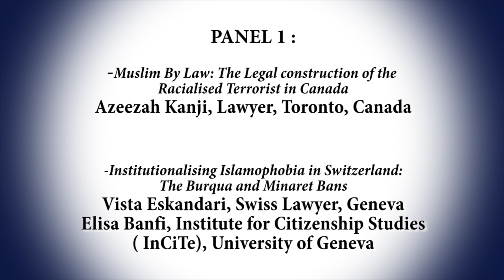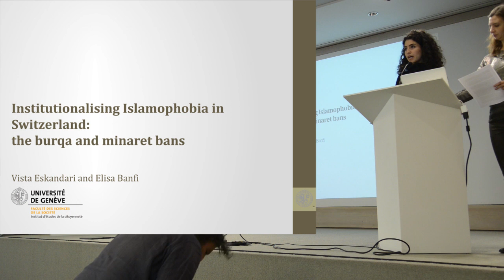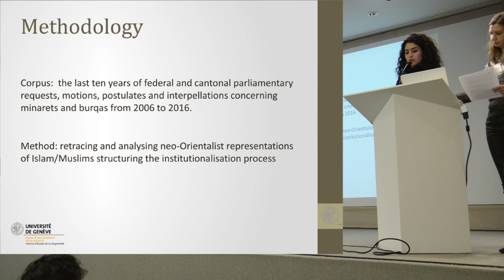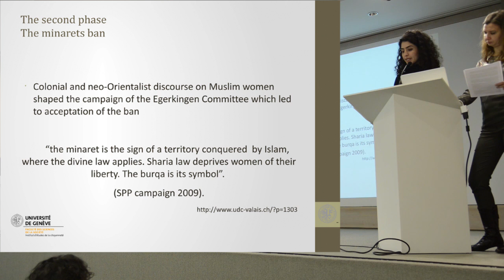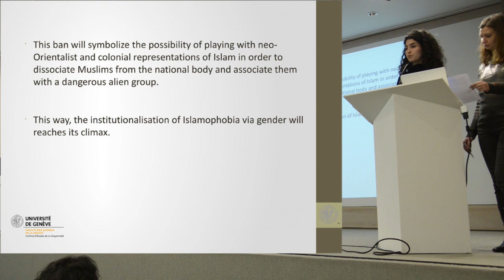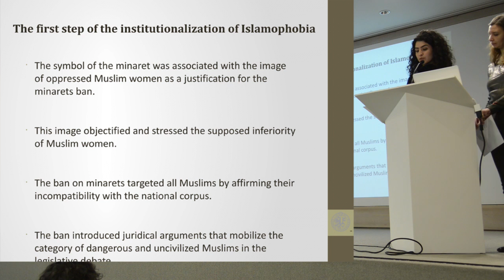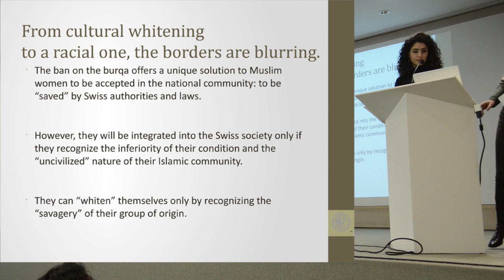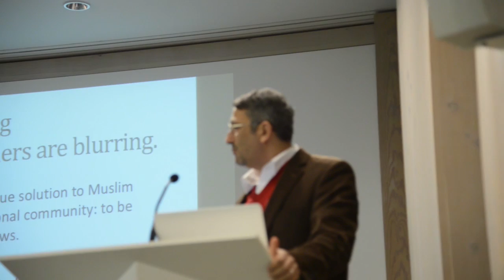2/8 - PANEL 1 : AZEEZAH KANJI, VISTA ESKANDARI, ELISA BANFI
PANEL 1 :

-MUSLIM BY LAW: THE LEGAL CONSTRUCTION OF THE
RACIALISED TERRORIST IN CANADA
AZEEZAH KANJI, LAWYER, TORONTO, CANADA

-INSTITUTIONALISING ISLAMOPHOBIA IN SWITZERLAND:
THE BURQUA AND MINARET BANS
VISTA ESKANDARI, SWISS LAWYER, GENEVA
ELISA BANFI, INSTITUTE FOR CITIZENSHIP STUDIES
( INCITE), UNIVERSITY OF GENEVA